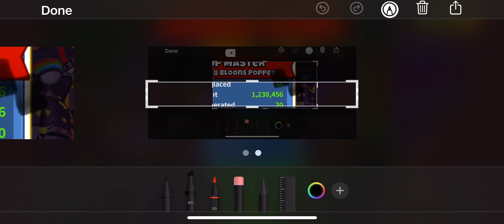TD6 game play. So close (no audio)